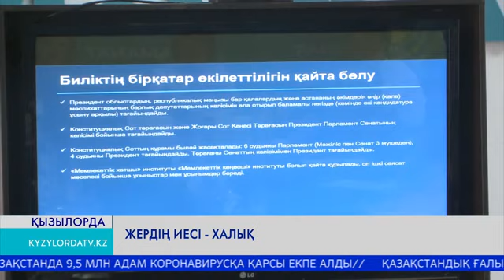Жердің иесі - халық